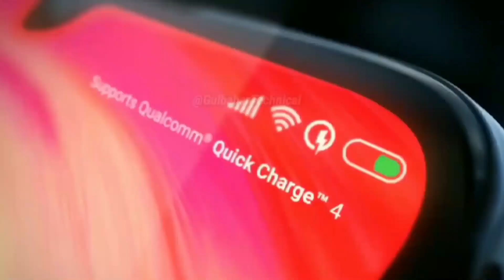Top 3 Best Smartphone Under 15000 2019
Agar Aap Aik Best phone lene ko soch rahe aur aap chahte h ki aap aik best phone le to ye video ap hi ke liye isme apko maine 3 best phone bataye h jo under 15000 ki range me sabse best phone & brand value bhi hogi in phones ki to aap iss video ko last tak dekh lijiye aap samjh jayenge ki aap ko kaunsa phone lena h

Hope you enjoye the video,
Samsung m30,